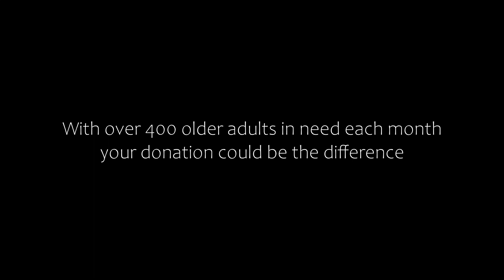Furry Friends Food Bank Volunteer (Paul)